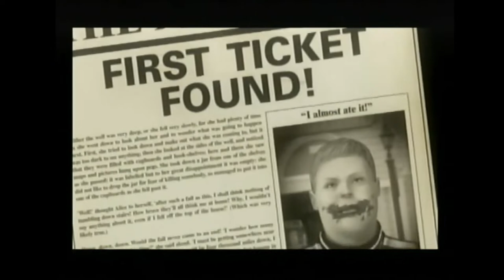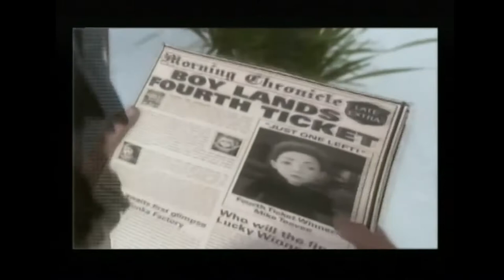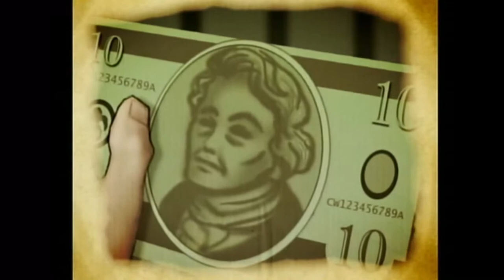Reliterated Plays Charlie and the Chocolate Factory THE VIDEO GAME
So there was a video game adaptation of Charlie and the Chocolate Factory. Well, based most directly off the 2005 Tim Burton-directed movie, but still. How many books out there become video games? Harold and Andy play it and critique it for all its worth.